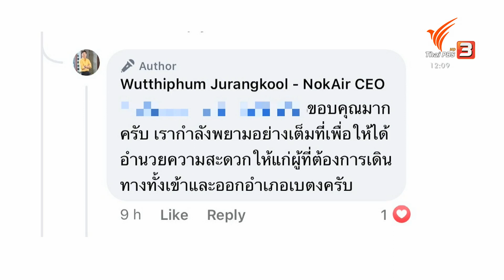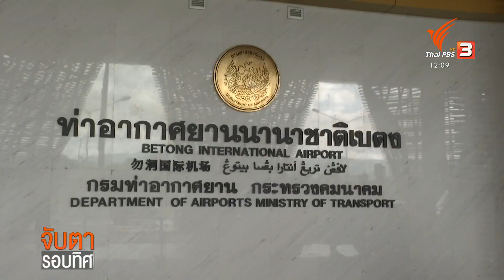"ผู้โดยสารน้อย-อ่อนประชาสัมพันธ์" ปัจจัยสำคัญยกเลิกเที่ยวบินเบตงชั่วคราว (16 มี.ค. 65)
เพียงวันเดียว หลังเปิดเที่ยวบินปฐมฤกษ์ ที่สนามบินเบตง จ.ยะลา แต่ผู้โดยสารที่จองไฟล์ทบินในวันนี้ (16 มี.ค. 65) และวันศุกร์นี้ (17 มี.ค. 65) กลับได้รับแจ้งว่าเที่ยวบินถูกยกเลิก คงไม่ต้องถามว่าพวกเขาประหลาดใจแค่ไหน ทั้งที่เพิ่งจะเปิดบินแท้ ๆ คุณติชิลา พุทธสาระพันธ์ ผู้สื่อข่าว ไปคุยกับ อุปนายกสมาคมธุรกิจการท่องเที่ยวอำเภอเบตง ที่มองว่า หากต้องการจะผลักดันสนามบินจริงๆ รัฐต้องรับรองว่า จะมีการบินเป็นประจำ

และหากตัวเลขผู้โดยสารที่จองน้อยกว่าที่ควรจะเป็น อาจเข้าใจได้ถึงในแง่ความคุ้มค่าของสายการบิน แต่ก็มีการตั้งข้อสังเกตบางอย่างถึงการเปิดเส้นทางบินในครั้งนี้

ติดตามชมรายการ "จับตารอบทิศ" ทุกวันจันทร์ - ศุกร์ เวลา 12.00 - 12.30 น. ทางไทยพีบีเอส หรือรับชมย้อนหลังได้ทาง